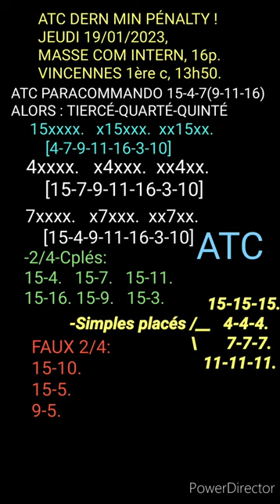‼️ ATC ‼️ BASES+2/4+CPLÉS+SIMPLES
MASS COM INTERN, VINCENNES PRIX J P REYNALDO 1ère course, 51.000€, 16 p, à 13h50(heure Afrique Centrale).